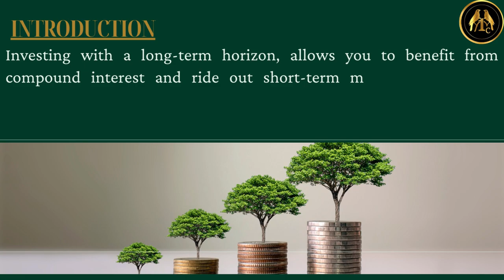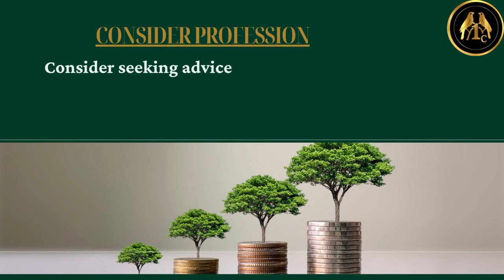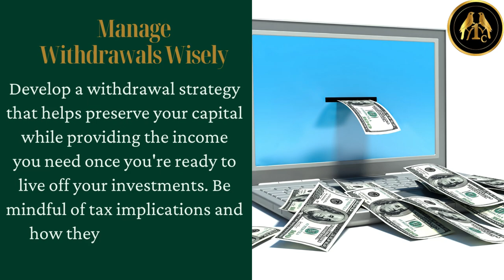How to Grow Your Wealth And Live Off Your Investments.